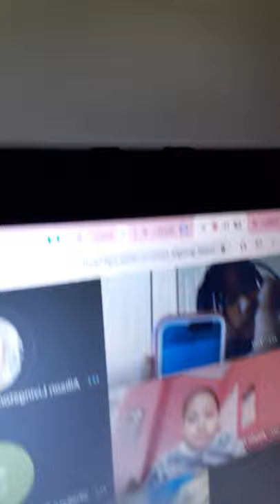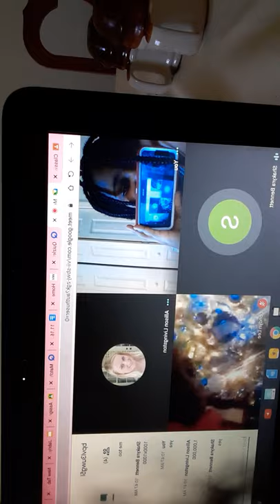I'm in school